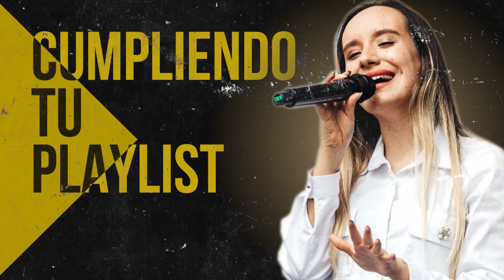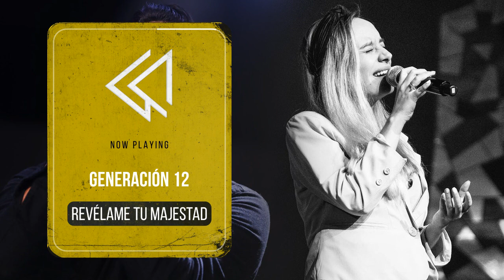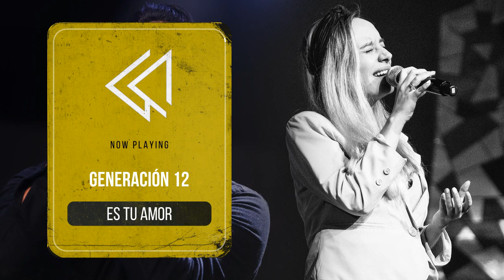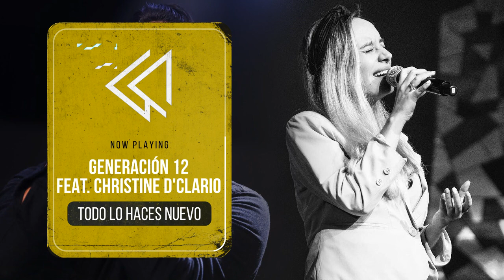2 HORAS DE MÚSICA CRISTIANA CON LO MEJOR DE MIEL SAN MARCOS Y GENERACION 12 - GRANDES ÉXITOS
2 HORAS DE MÚSICA CRISTIANA CON LO MEJOR DE MIEL SAN MARCOS Y GENERACION 12 - GRANDES ÉXITOS

Lista de Canciones:

00:00 Generacion 12 ft. Marco Barrientos - Dios Incomparable
10:44 Miel San Marcos ft. Evan Craft - Increible
14:43 Generacion 12 - Revelame Tu Majestad
21:21 Miel San Marcos ft. Christine D'Clario - No Hay Lugar Mas Alto
27:04 Generacion 12 - Primer Amor
32:02 Miel San Marcos ft. Christine D'Clario - Mi Libertador
39:49 Generacion 12 ft. Miel San Marcos - Tu Nombre Santo Es
47:00 Generacion 12. Ft Jay Kalyl - Unidos Somos Mas Fuertes
50:45 Miel San Marcos - Exaltado Estas
56:10 Generacion 12 - Manda El Fuego
01:00:09 Miel San Marcos - Agradecido
01:03:40 Generacion 12 ft. Evan Craft - Libre Soy
01:07:24 Miel San Marcos ft. Jacobo Ramos - Llevame A La Cruz
01:10:23 Generacion 12 - Es Tu Amor
01:13:38 Miel San Marcos - Mil Gracias
01:18:51 Generacion 12 ft. Redimi2 - Tu Amor No Tiene Fin
01:24:37 Miel San Marcos ft. Marcela Gandara - Abba Padre
01:29:07 Generacion 12 ft. Christine D'Clario - Todo Lo Haces Nuevo
01:38:09 Miel San Marcos ft. Barak - Nadie Como Tu